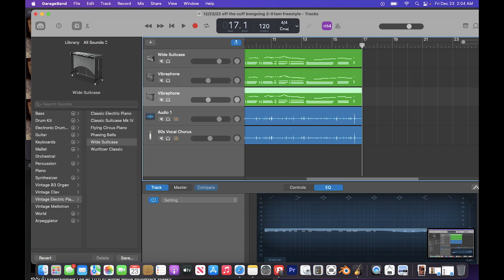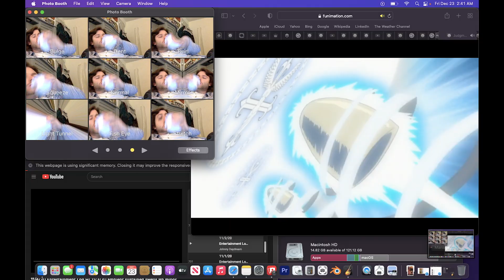12/22-23/22 Entertainment Log Animation w/ 12/16/22 mellotron freestyle 120bpm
in treatment and only get access to a computer for around an hour a day. So, I'm just going to get this posted in order to maintain my posting streak. This is despite missing yesterday's post, but, ya know,  I have to give myself a bit of leniency. How about i post another video directly after this in order to make up for it? Would that make you consider me a good boy who deserves a treat.